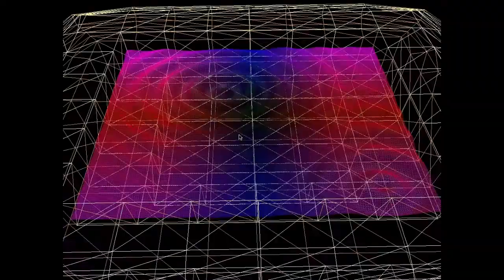OpenGL Basics, Normal Calculation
Implemented basic camera, lighting and rendered a 3D mesh pool with an animated water surface. The water surface was represented by triangles, and the surface movement was enabled by changing the Y axis. Normal was calculated in real time.